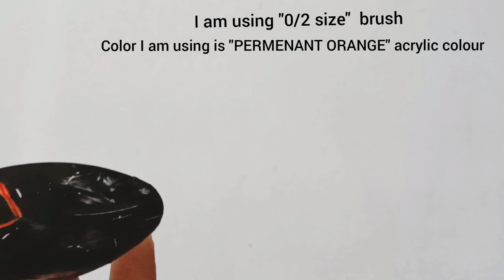DIY Plastic spoon craft idea |easycraft stepbystep painting🎨 | Plasticspoonart acrylic paints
Hello everyone🙃

DIY Plastic spoon craft idea | easy step by step painting 🎨 | DIY Plasticspoon easypaintingforbeginners arts&craft acrylic paints

Easy and simple poster paint idea for beginners | easy art

easypaintingforbeginners

✨easy landscape painting for beginners